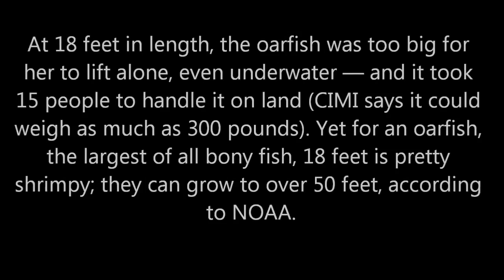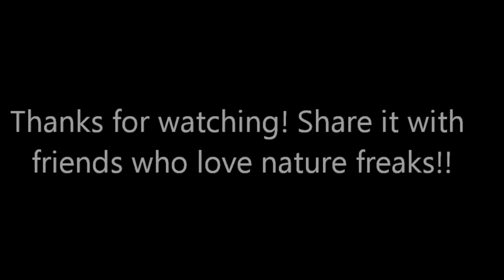Giant oarfish -Video of 18 ft sea serpent; unidentified creature or monster oarfish in California!